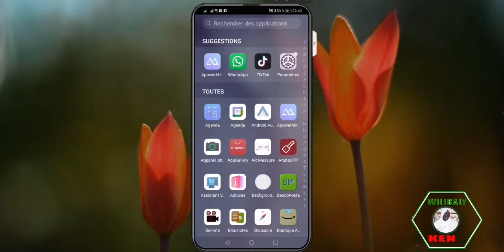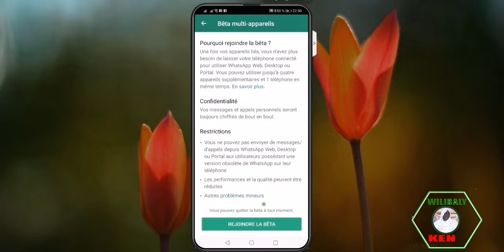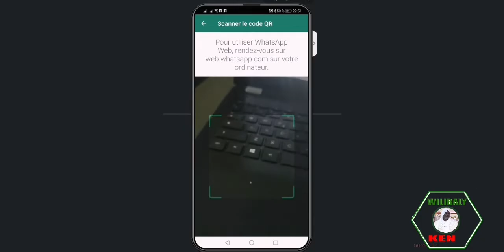mis à jour WhatsApp 2021